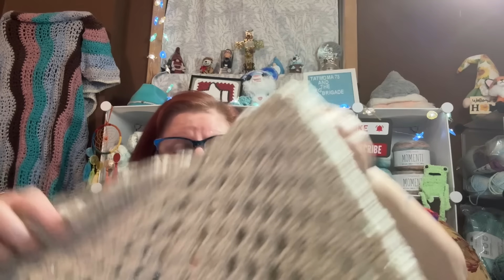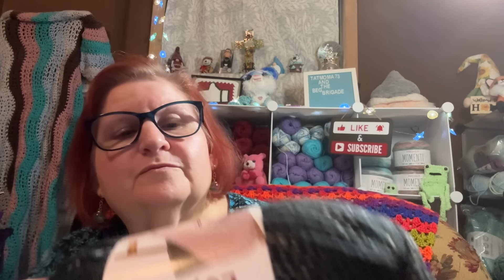Vlog: Finished cardigan, yarn from Joann’s etc..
Regular happy mail :
Amanda Carter
3808 Victory Drive
Cashappp: $tatmom73
Amazon wish list